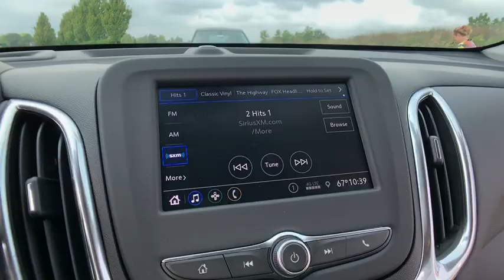2020 Chevrolet Equinox Lake Orion, Rochester, Oxford, Auburn Hills, Clarkston, MI 924820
Pacific Blue Metallic New 2020 Chevrolet Equinox available in Lake Orion, Michigan at Wally Edgar Chevrolet. Servicing the Rochester, Oxford, Auburn Hills, Clarkston, MI area.

Equinox LT 2FL, 3-Spoke Leather-Wrapped Steering Wheel, Custom Molded Rear Splash Guards (LPO), Driver Convenience Package, Dual Zone Automatic Climate Control, Front Fog Lamps, Heated Driver & Front Passenger Seats, Preferred Equipment Group 2FL, Rear Power Liftgate, Remote Vehicle Starter System, Universal Home Remote.brbrFWD 1.5L DOHC 6-Speed Automatic 26/32 City/Highway MPGbrbrbr***GM vehicles will reflect Employee Pricing less current factory incentives. Special offers and incentives may apply based on eligibility. Pictures may not reflect actual vehicle. Posted miles may vary. Some options listed may be inaccurate due to VIN decoders. Some vehicles may have added accessories. See Dealer for details.*** Price includes: $1,500 - GM Consumer Cash Program. Exp. 10/31/2019, $1,000 - Chevrolet Bonus Cash Program. Exp. 10/31/2019, $1,500 - GM Lease Loyalty Towards Purchase Private Offer. Exp. 10/31/2019
Driver Convenience Package,Preferred Equipment Group 2FL,6 Speaker Audio System Feature,6 Speakers,AM/FM radio: SiriusXM with 360L,Premium audio system: Chevrolet Infotainment 3,Radio data system,Radio: Chevrolet Infotainment 3 System w/AM/FM,SiriusXM Radio,Air Conditioning,Dual Zone Automatic Climate Control,Rear window defroster,8-Way Power Driver Seat Adjuster,Bluetooth For Phone,Power driver seat,Power steering,Power windows,Remote keyless entry,Remote Vehicle Starter System,Steering wheel mounted audio controls,Universal Home Remote,Four wheel independent suspension,Speed-sensing steering,Traction control,4-Wheel Disc Brakes,ABS brakes,Dual front impact airbags,Dual front side impact airbags,Emergency communication system: OnStar and Chevrolet connected services capable,Front anti-roll bar,Low tire pressure warning,Occupant sensing airbag,Overhead airbag,Rear anti-roll bar,Rear Power Liftgate,Blind spot sensor: Lane Change Alert with Side Blind Zone Alert warning,Brake assist,Electronic Stability Control,Rear Parking Sensors,Auto High-beam Headlights,Delay-off headlights,Front Fog Lamps,Fully automatic headlights,High-Intensity Discharge Headlights,Panic alarm,Security system,Speed control,Bumpers: body-color,Custom Molded Rear Splash Guards (LPO),Heated door mirrors,Power door mirrors,Spoiler,2 Rear USB Charging-Only Ports,2 USB Ports & Auxiliary Input Jack,3-Spoke Leather-Wrapped Steering Wheel,Compass,Driver door bin,Driver vanity mirror,Front reading lights,Illuminated entry,Outside temperature display,Overhead console,Passenger vanity mirror,Premium Cloth Seat Trim,Rear reading lights,Rear seat center armrest,Tachometer,Telescoping steering wheel,Tilt steering wheel,Trip computer,2-Way Power Driver Lumbar Control Seat Adjuster,Front Bucket Seats,Front Center Armrest,Front Passenger 4-Way Manual Seat Adjuster,Heated Driver & Front Passenger Seats,Split folding rear seat,Passenger door bin,17 Aluminum Wheels,Set of 4 Wheel Locks (LPO),Rear window wiper,Variably intermittent wipers,3.50 Final Drive Axle Ratio